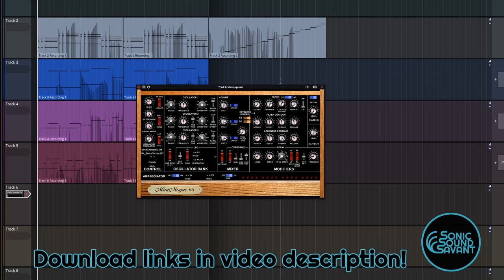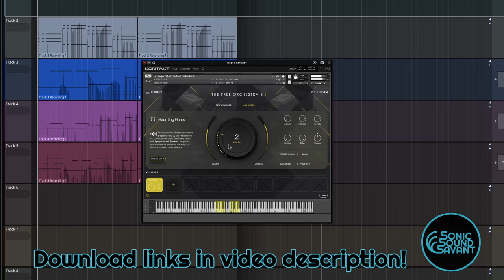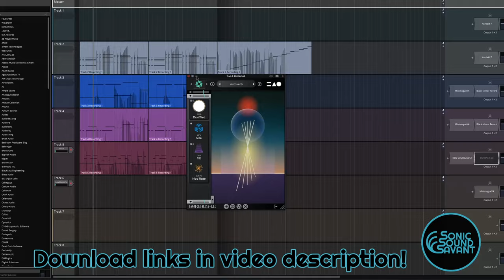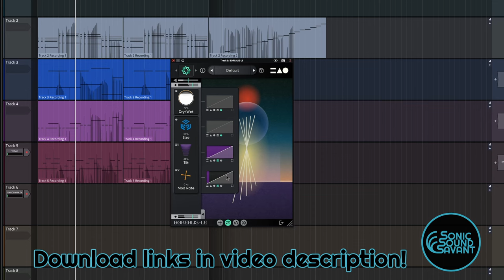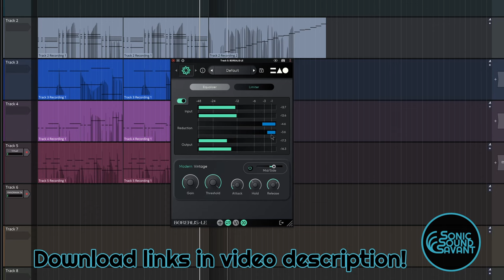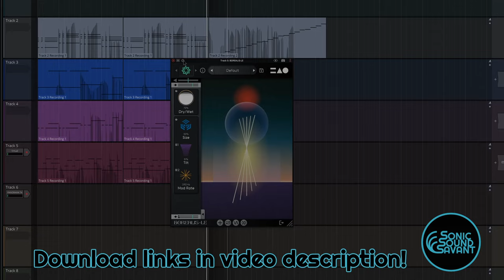3 great free plugins to grab! Minimoog synth, haunting horns and reverb!! No talking!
3 great free things to grab! Minimoog synth, haunting horns and reverb!! No talking!

Free Plugin 1:
Scroll down and find MinimgoueVA vsti softsynth.
For windows only!!

-J

SonicSoundSavant